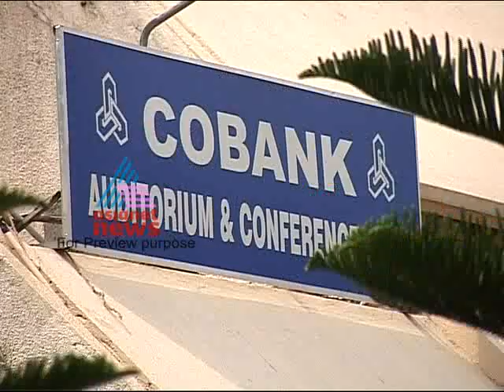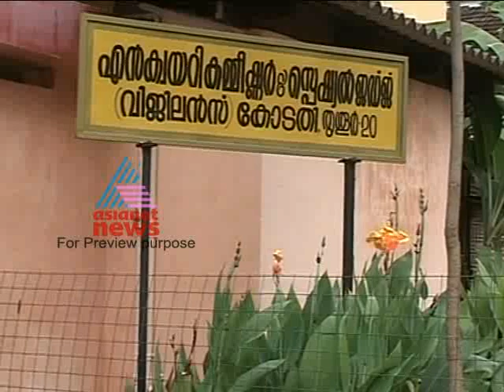FIR 10,May 2012 Part 1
Top Stories:
1)Attempt to kill preganent women
2)Nigerian national arrested Cheque case
3)Internet banking scam
4)murder of transgender Anil